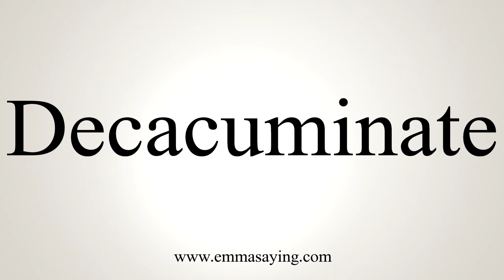How To Pronounce Decacuminate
Learn how to say Decacuminate with EmmaSaying free pronunciation tutorials.